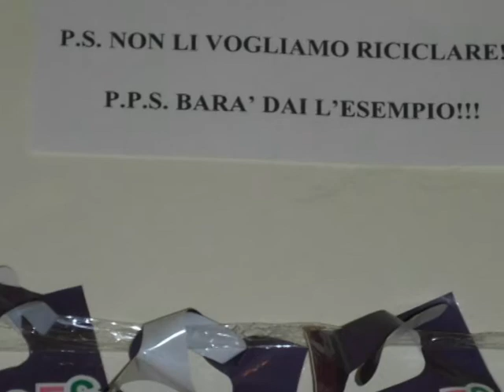CarnivalParty@SanMamolo3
Il Carnevale più cool di Bologna è solo a SanMamolo! La parola d'obbligo è l' ESAGERAZIONE...